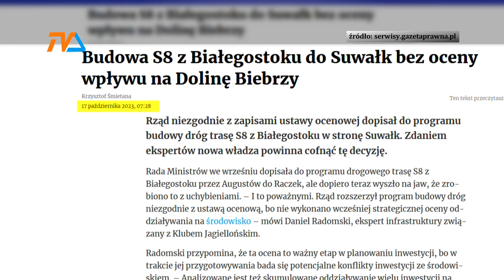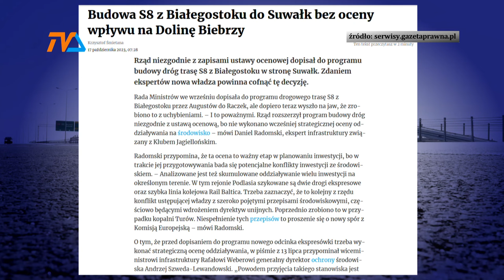S-8 – do wyjaśnienia. |TV SUWAŁKI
Niespodziewanie pojawiły się problemy w sprawie fragmentu trasy S-8 łączącego dwupasmową drogą węzeł Raczki ze stolicą województwa. Wprawdzie inwestycja została wpisana do rządowego programu budowy dróg, ale okazało się że w szafie z planami znalazł się trup.